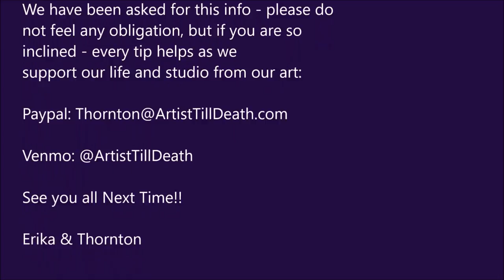Make Marble With Resin (White and Blue with Gold)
This is a test piece we are doing for a client that wants a white and blue with gold marble look to outfit his kitchen.  This is the test piece we have come up with.  Let us know what you think!!